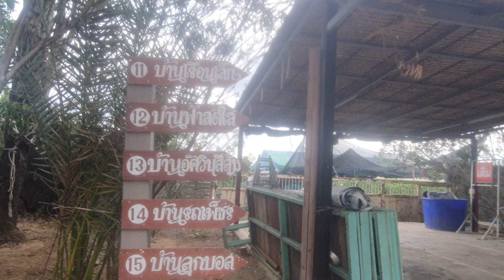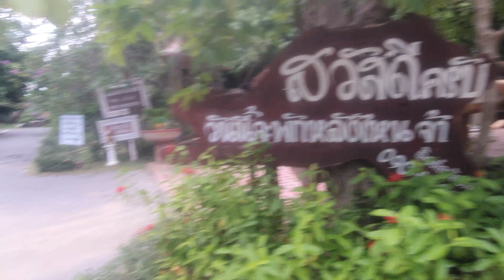งานพุ่มพวงดวงจันทร์ เราเคยไปมาทุกปีที่นี่ก็พักมาแล้ว แต่ละหลังออกแบบน่ารัก ไม่ซ้ำมีบ้านลูกบอลด้วย